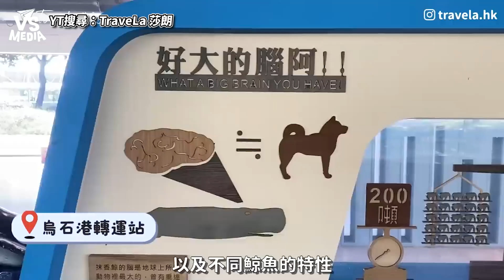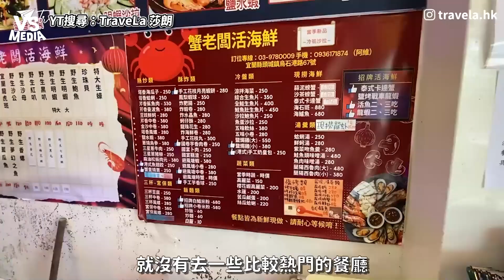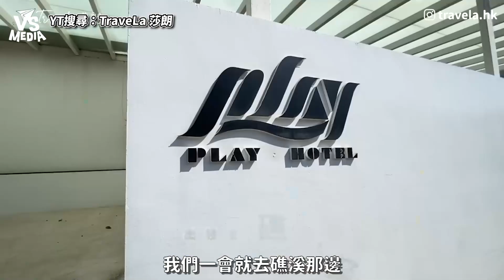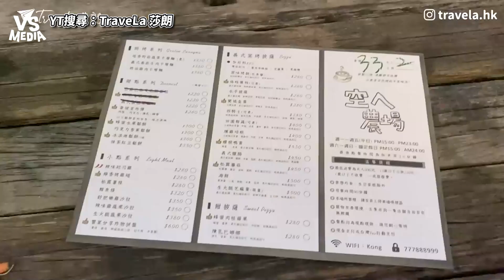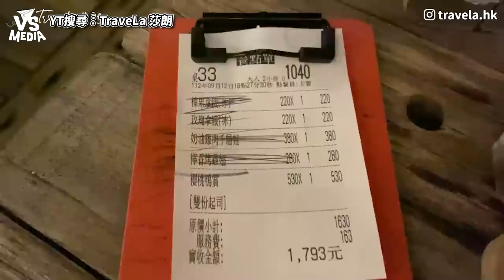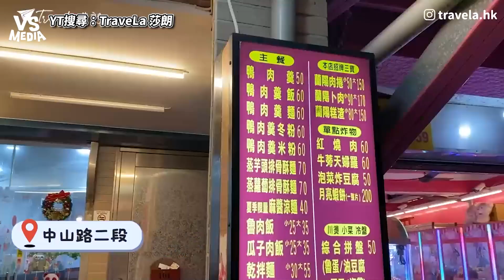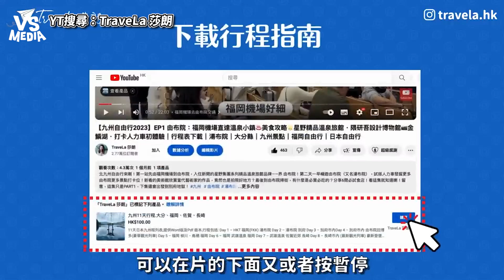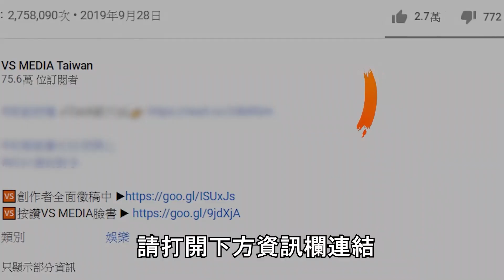香港正妹精選宜蘭一日遊行程！出海賞鯨後體驗飛行傘超刺激！｜VS MEDIAｘ